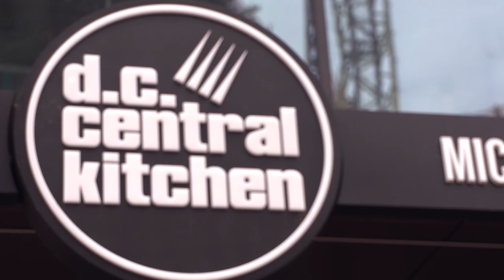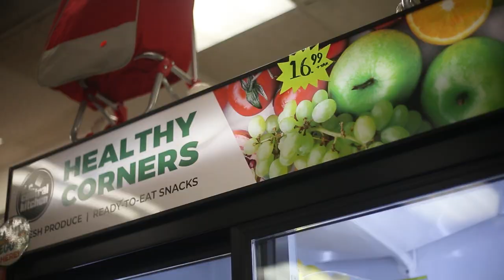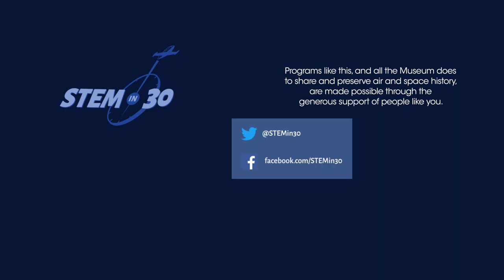DC Central Kitchen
DC Central Kitchen is a special place within Washington, DC. The non-profit combats hunger and poverty through job training and creation. They provide fresh made from scratch meals to DC schools and deliver fresh affordable produce to corner stores in neighborhoods that don’t have supermarkets. Learn more about DC Central Kitchen in this video featuring Chief Executive Officer, Michael Curtin.

This episode is made possible by the generous support of Boeing, Hexcel and Safran